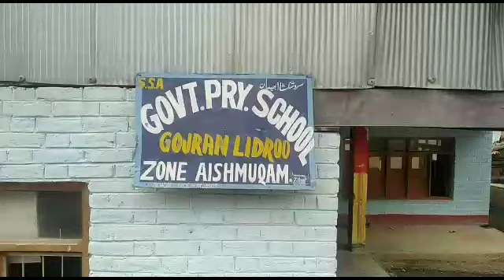One Female Teacher For 60 Students In Anantang Pahalgam Area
One female teacher for 60 students in Anantnag’s Pahalgam area

Wani Shabir

Anantnag,March 31: The government primary school in Gojran Lidru pahalgam village of south Kashmir’s Anantnag District is painting another grim picture of education sector here in Anantnag district with institute having only one teacher to teach 60 students, up to class5.

There are only three rooms, in the school,including an office and a kitchen to accommodate 60 students. Besides, the school also lacks basic infrastructure like toilet facility, , drinking water and playground.

There were no subject-specific teachers in the school only one female teacher is posted there who is teaching 60 students in school, up to 5th class, including three specially abled children.

According to locals whose wards are enrolled in the school said that the school has total enrolment of 60 students, adding that only one teacher has been deputed to teach all the students, while other posts are lying vacant from a long time.

Locals said that despite of several requests made  to higher authorities for deputing more teachers in the school however,the authorities pay deaf ear to their pleas.

As per the locals the enrolled students in this school come from far flung areas and have a very weak financial background.

Pertinently, DDC chairman of Anantnag District Mohammad Yousuf Gorsi hails from the same village. While talking to the CNS Gorsi said that he has  already taken up the issue with Deputy commissioner Anantnag ,who has assured him to depute more teachers in the school.

Meanwhile ,CNS carried a series of stories on rationalization of teachers in Anantnag District from last one month and  to expose the flawed rationalization of teachers by Education department here in Anantnag district.

Talking to CNS, ZEO Ashmuqam said that the zone Ashmuqam has dearth of teaching staff, the education department has sent us 36 teachers few days back among 36, 7 have joined in zone Ashmuqam, but unfortunately the department has stopped the transfer list with some reasons  better known to them. “We are also waiting for the teachers to join “, said ZEO.